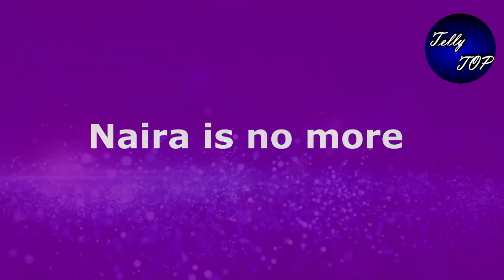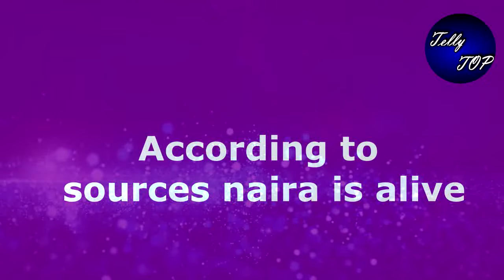Yrkkh: Shocking!! तो इस तरह होगा सुरेखा की सालो पुरानी साजिश का खुलासा